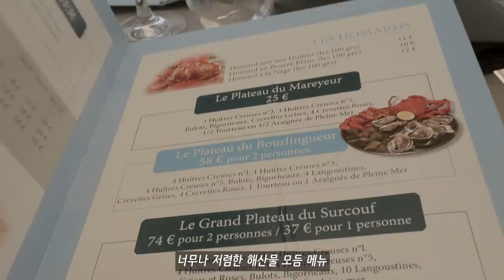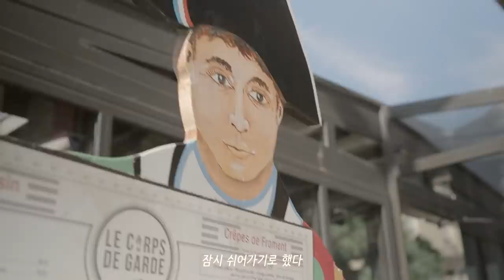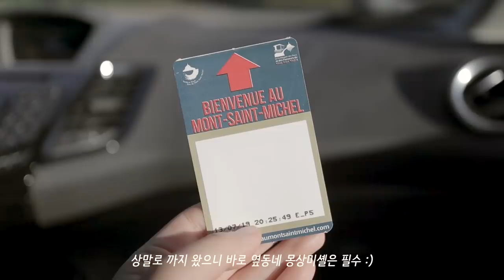프랑스의 작은 바닷가 마을 / 느긋한 시골일상, 프랑스 가정식, 아기자기한 소도시 여행, 할머니댁, 고양이, 마스크 없던 그 시절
바닷가 마을의 마지막 이야기, 조만간 또 시댁 식구들을 보러 갈 수 있는 날이 오기를 바라며 영상을 올려봅니다. 잠시나마 마스크 없이 프랑스 시골로 같이 떠나봐요 :)

*뉴욕일상브이로그는 예정대로 금요일에 올릴게요 :)
ㅡ
ㅡ
노래
- Never stop loving you, Rictor
ㅡ
카메라  - 캐논 M6 Mark ii, 캐논 M50, 갤럭시 s21 울트라
ㅡ
편집 - 어도비 프리미어 프로
ㅡ
Times Stamp
00:00 인트로
00:36 아침시간
02:35 소박한 프랑스 가정식
04:36 고양이
06:15 할머니 댁 오후 간식 시간
07:19 브르타뉴 소도시 여행 - 껑깔
10:05 브르타뉴 소도시 여행 - 상말로
13:17 브르타뉴 소도시 여행 - 몽상미셸
ㅡ